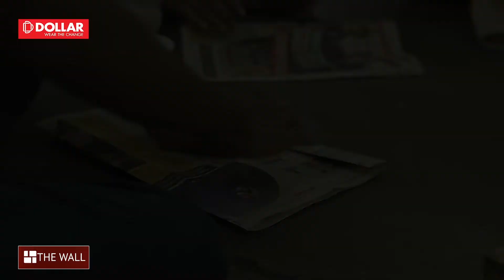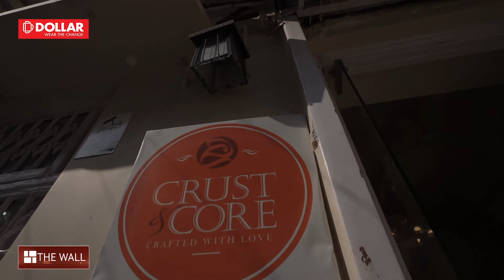Inspirational Story - আস্তাকুঁড় থেকে নিরাপদ আশ্রয়, সর্বহারাদের ভরসা সর্বাণীর ‘ঈশ্বর সংকল্প’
বৈভব চাননি। চেয়েছিলেন মানুষের পাশে দাঁড়াতে। বারবার বাধা এসেছে। সেইসব ডিঙিয়েই ঠিকানাহীন মানুষের আশ্রয়স্থল গড়ে তুলেছেন সর্বাণী দাস রায়।